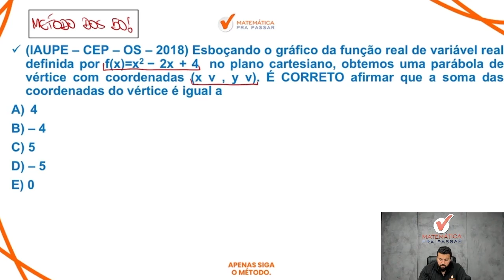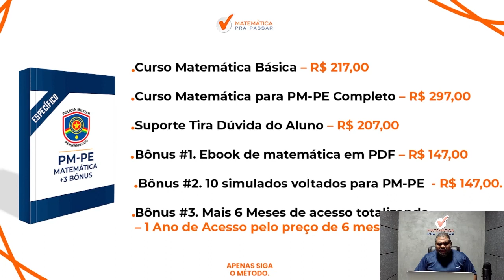Matemática para PM PE | Função do 2º grau ficou fácil